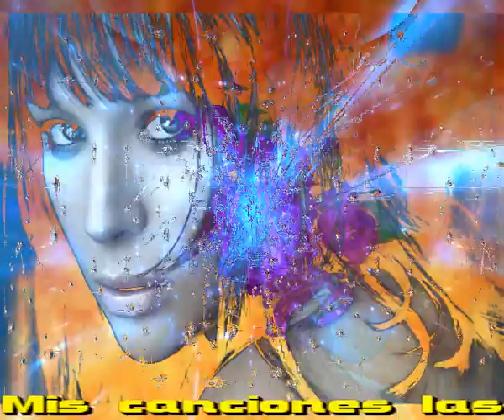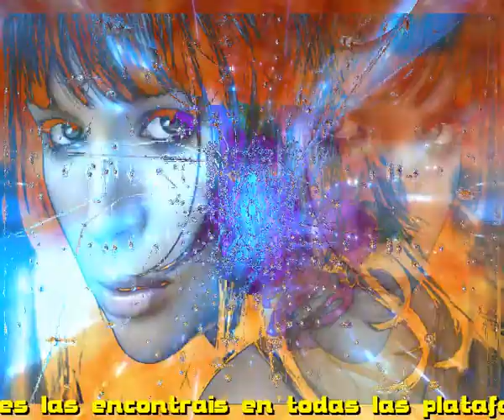Adelante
Ha pasado ya otra noche
Y te veo y te senti en mi sueños
Y me di cuenta de inmediato
Que sigues siempre adelante

Y muy lejos y en la distancia
Y en ese vacio entre nosotros
Sigues siendo demostrando
Que continuas siempre, adelante

Donde quiera que me encuentre
Cerca o lejos, arriba o abajo
Nuestro corazon late unido
Late y late, ganando este combate

El amor te toca y quiza
Pueda durar toda la vida
Lejos o cerca siempre estara
Hasta el dia en que acabe esta vida

Siempre ha habido amor
Cuando nos hemos amado
Y puede ser que un solo instante
Tu y yo, seguiremos adelante

Intermedio